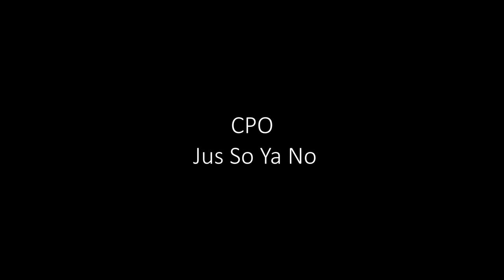R.I.P. CPO BOSS HOGG MUSIC COMPILATION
0:00 CPO - Jus So Ya No
0:05 Clip Capone Feat CPO- The Eulogy
0:10 CPO Ballad Of A Menace
0:15 R.I.P.